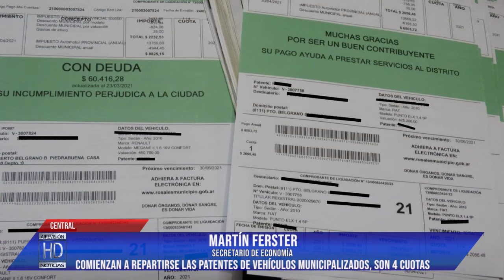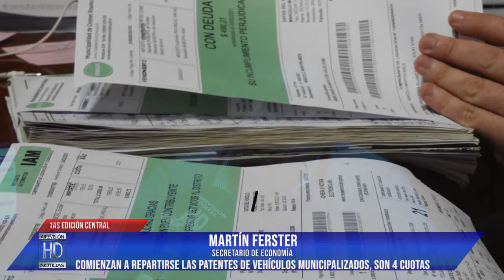Sec de Economía Comienzan a repartirse las patentes de vehículos municipalizadas